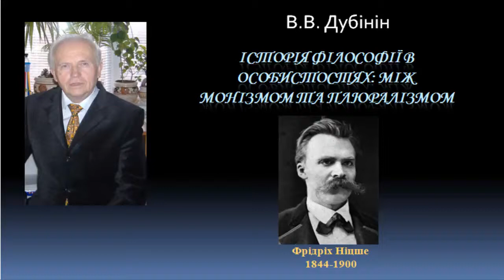История философии Фридрих Ницше History of Philosophy Friedrich Nietzsche